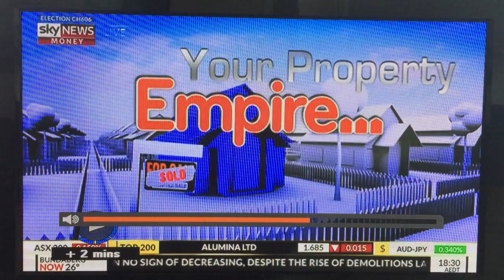YPE161121 Your Property Empire with Damian Steele - McGrath, Tom Panos - News Corp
YPE161121 Your Property Empire on Sky News Business with Chris Gray,  Damian Steele - McGrath, Tom Panos - News Corp

What makes a sustainable real estate agent?
What daily habits do successful agents have?
What value can one agent give to a seller over another?